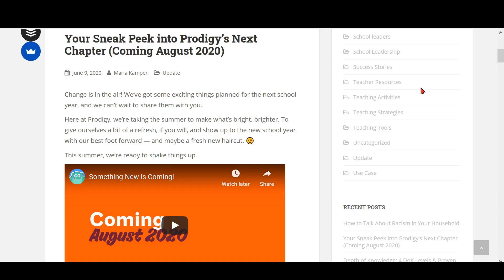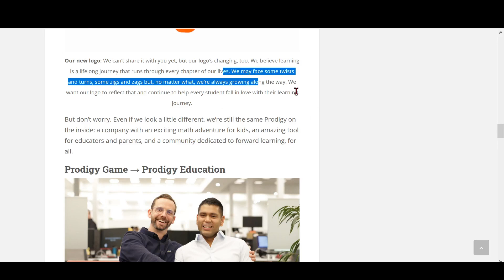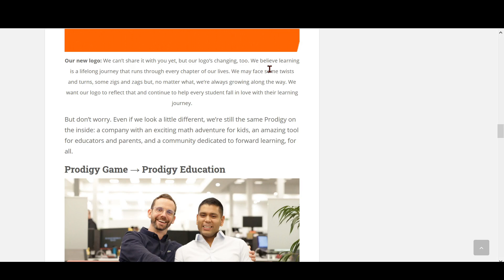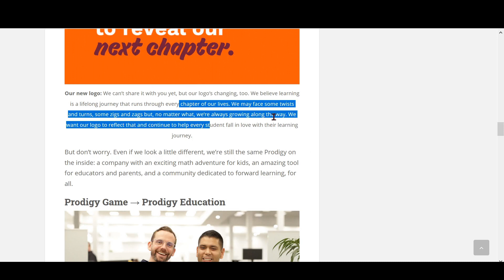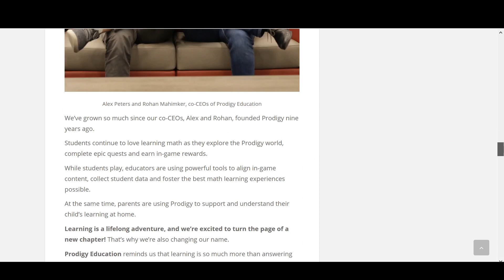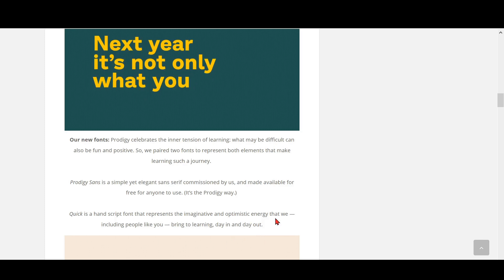Prodigy Math Game | Prodigy NEW UPDATE & MORE COMING AUGUST 2020.. *MUST WATCH..!!!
Hi Guys,
In this video, I will go through in detail about the Prodigy NEW UPDATES - PRODIGY LOGO CHANGE, FONT CHANGE, PRODIGY Making COLOR BRIGHTER , PRODIGY NAME CHANGE TO PRODIGY EDUCATION & MORE COMING AUGUST 2020.